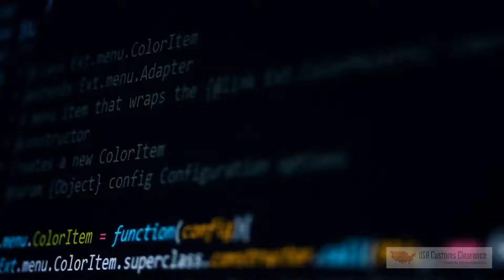Your HTSUS Code: Its Role in Importing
We're delighted to have you with us today, and USA Customs Clearance is excited to bring you 'Your HTSUS Code: Its Role in Importing'. This video is designed to introduce you to the Harmonized Tariff Schedule of the United States (HTSUS) and its critical role in the importing process.

🌟 Video Overview:

Understanding HTSUS Codes: Discover what HTSUS codes are and why they are essential for your import operations.
Classification and Compliance: Learn about classifying your goods correctly using experienced and licensed customs brokers.
Expert Tips: Gain valuable insights from our licensed customs brokers on navigating the complexities of HTSUS codes effectively.

🔗 Explore More in Depth:
If you find the video helpful and wish to dive deeper into the subject, don't hesitate to check out our detailed article: What is HTSUS and What Do These Codes Mean for Importers?

🛠️ Offered Services:

- Customs Bonds: Secure a customs bond quickly and efficiently through our streamlined process.

- Import Consulting: Get expert advice from certified customs specialists to ensure your imports are compliant with U.S. regulations.

- Importer of Record Registration: Let us handle the complexities of registering with Customs and Border Protection for you.

Do you need a consultation or have questions about importing goods into the USA?

If you enjoyed this video and found it informative, please give it a thumbs up, subscribe to our channel for more updates, and share it with others who might benefit from this information. Your support helps us bring more useful content your way!